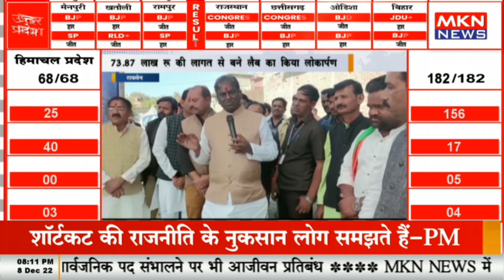रायसेन - स्वास्थ्य मंत्री ने कई विकास कार्यों का किया भूमिपूजन, 73 87 लाख रू की लागत से बने लैब का क